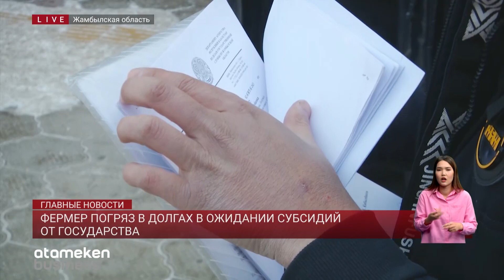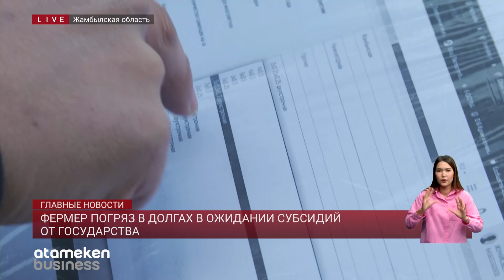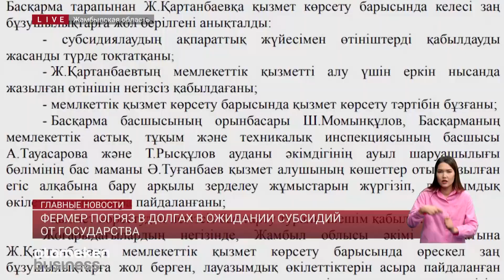Фермер погряз в долгах в ожидании субсидий от государства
История с клубничкой из города Тараз. Местный фермер будет судиться с Управлением сельского хозяйства. Чиновники уже полгода не выплачивают ему субсидии на выращивание элитной клубники. Хотя бизнесмен очень рассчитывал на эти деньги, потратил много времени и нервов, чтобы собрать документы. Почему государственная помощь застряла в кабинетах чиновников – разбирались мои коллеги